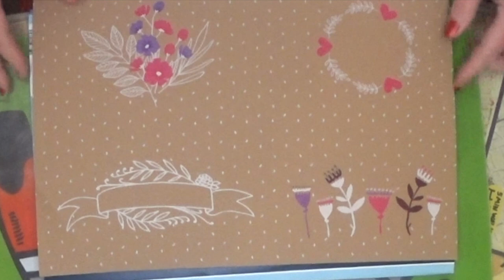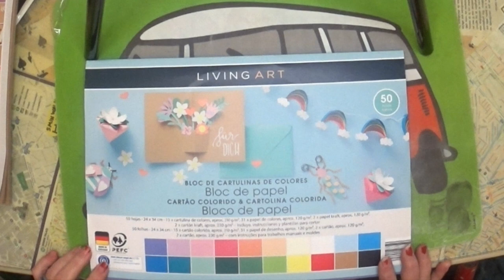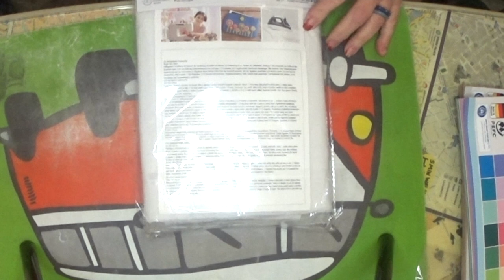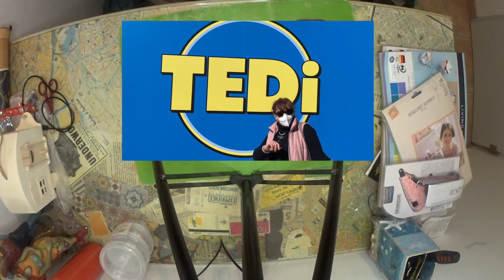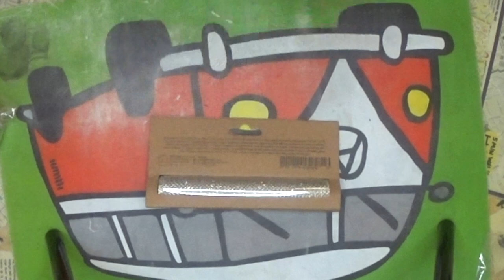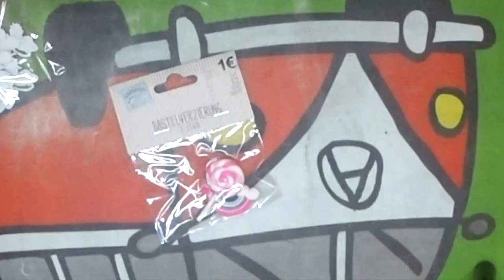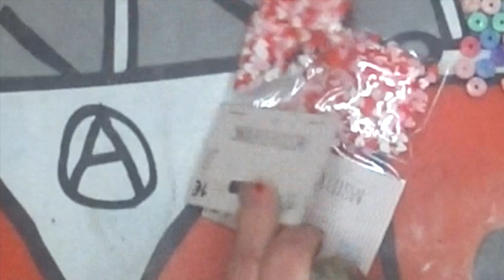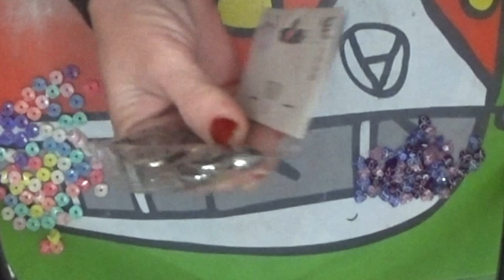SuSuRRoS DeL PaPeL-Scrap ESPAÑA- TEDi. NOVEDADES. y Aldi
Hola amores. Como lo lleváis?
Quiero pensar que dentro de lo mal que está todo, podemos llorar con un ojo!
Hoy me paso para dejaros un precioso haul de compras en TEDi y Aldi.
Estas compras están hechas allá por el mes de febrero. Y cuando os digo que es” novedad” lo eran entonces. A día de hoy ya no lo son por supuesto que no.
Pero voy más lenta que una tortuga.
Si os gusta no olvidéis comentar y poner un dedito arriba.
Daros un hasta pronto y un beso.